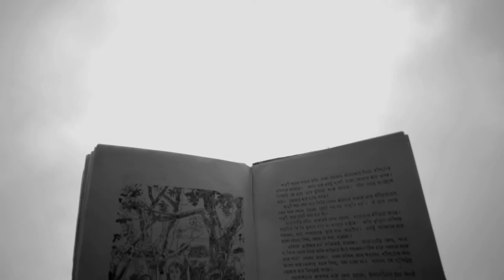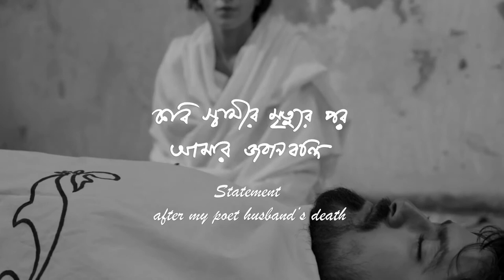Statement After My Poet Husband’s Death | Tasmiah Afrin Mou | Trailer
Synopsis:
The film portrays the emotions of a recently widowed woman who’s having a feeling of deliverance after the death of her poet husband.
This film is winner of Tareque Shahariar Best short film in 14th International Short &Independent Film Festival (ISIFF), Bangladesh. This film is also awarded Special Jury Mention by 15th Third Eye Asian Film Festival, Mumbai, India in 2016.

কবি স্বামীর মৃত্যুর পর আমার জবানবন্দি Kobi Swamir Mrityur Por Amar Jobanbondi is a award winning short film by Tasmiah Afrin Mou and Produced by Rubaiyat Hossain. This film is presented by Khona Talkies.

CAST
Dilruba Hossain Doyel as RUBI
Ali Ahsan as RUBI’S POET HUSBAND

CREW
Story, Screenplay and Direction: Tasmiah Afrin Mou
Cinematography: Imranul Islam
Editing, Sound Designing & grading: Sujan Mahmud
Producer: Rubaiyat Hossain

TECHNICAL INFO
Genre:  Drama
Running Time: 15 Min
Original Language: Bengali
Available subtitle: English
Screening Format: HD
Sound: Stereo (AAC)
Screening Ratio: 16:9
Country of Origin/Production: BANGLADESH
Production Year: 2016
Production Company: KHONA TALKIES